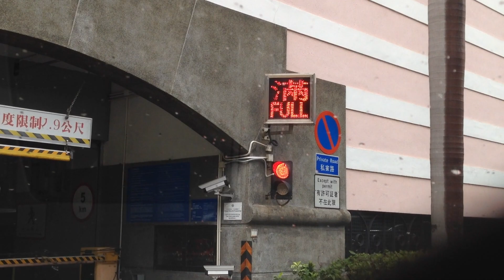Upper Body Ft. TP (Vlog #11)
Hello to everyone out there! Welcome to my 11th Training Vlog! In this video, I'll be showing you guys what I did at the gym and did with my Bru, TP! This video features an Upper Body workout! :) The exercises we did will be posted below! Enjoy!

Exercises:
- 3 Sets x 5 Reps Bench Press
- 3 Sets x 3 Reps Bench Press
- 4 Sets x 10 Reps Close Grip Bench Press
- 3 Sets x 3 Reps Barbell Incline Bench Press
- 4 Sets x 7 Reps Dumbell Incline Bench Press
- 3 Sets x 10 Reps Chest Flyes
- 4 Sets x 8 Reps Seated Shoulder Press
- 6 Sets x 10 Reps Lateral Raises
- 6 Sets x 15 Reps Dumbell Shrugs
- 6 Sets x 8 Reps Pull Ups
- 4 Sets x 10 Reps Dumbbell Bent Over Rows
- 6 Sets x 12 Reps Bicep Curls
- 10 Sets x 10 Reps Hanging Leg Raises

The purpose of my channel is for me to share my experiences, tips and advice on training and nutrition with you guys! So feel free to shoot me any questions you may have about fitness/nutrition via email . In the upcoming weeks, I’ll be consistently posting videos that will feature unique styles of training and and nutrition. In these videos, I will also answer questions anyone may have about anything regarding fitness and dieting. I hope that with these online tools, I can help motivate and inspire others to begin and maintain a healthy lifestyle.